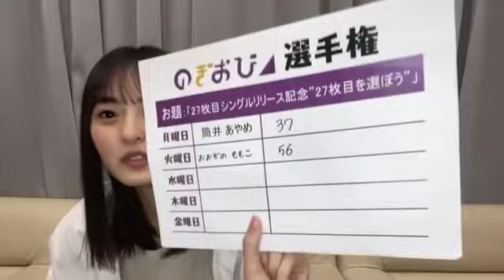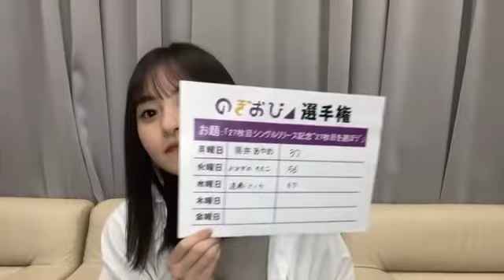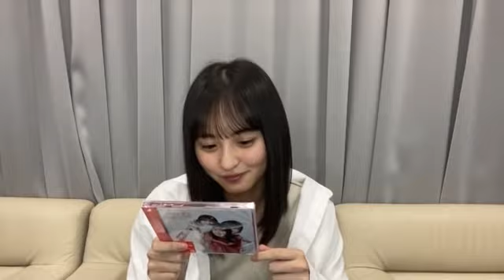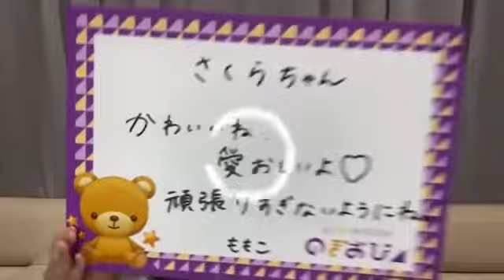210609 Nogizaka46 Showroom - Endo Sakura